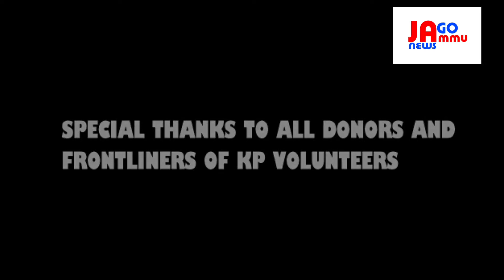KP Volunteers Theme Song : Will be Released TODAY at on Occasion of Mahajayanti of alakh ISHWARIMATA